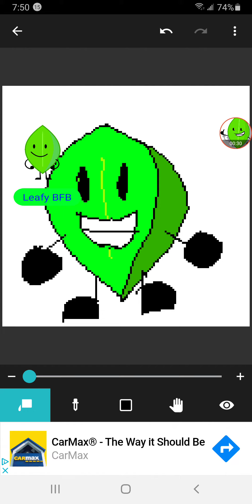me in 8-Bit Style